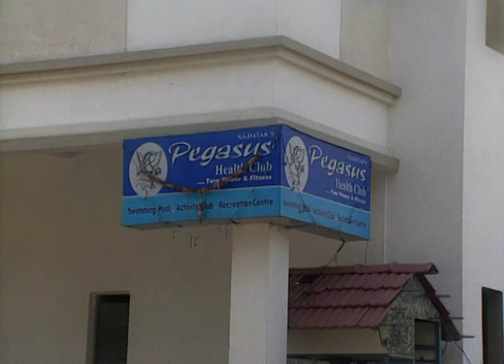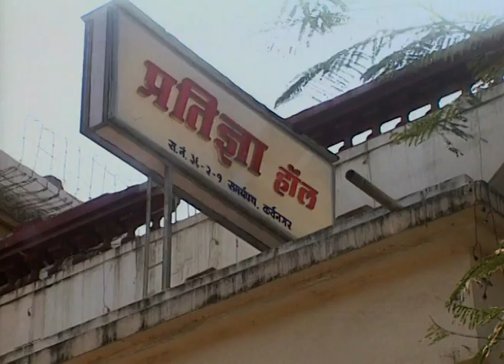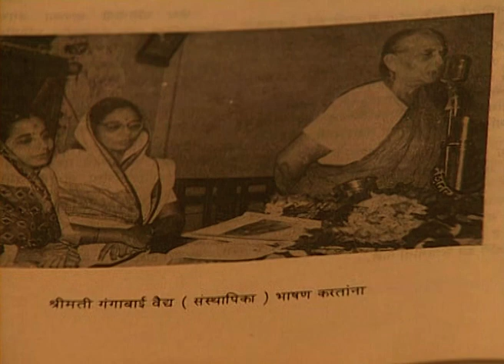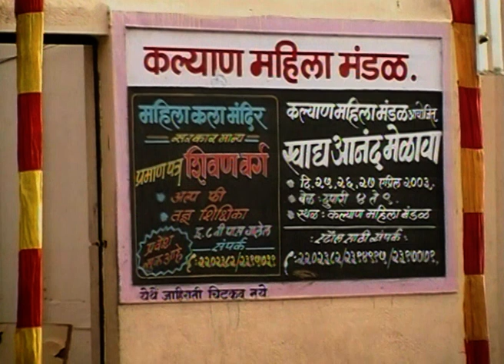मानसी - Manasi | Zee Marathi Talk TV Show | Full Episode - 410